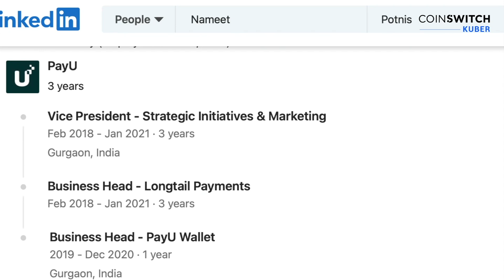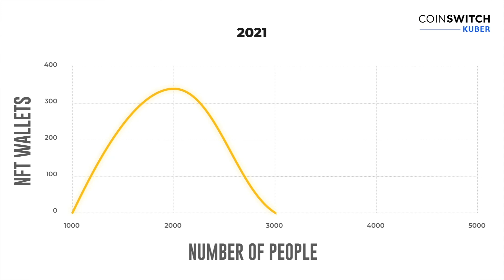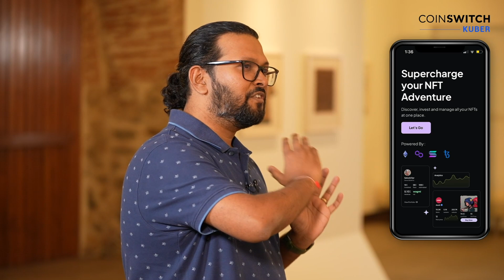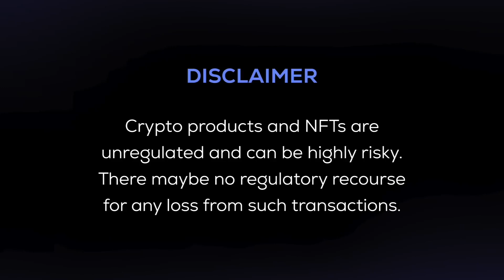Your Ultimate NFT Guide| How to Buy & Sell | Crypto Kranti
Still wondering what are NFTs, why do we need NFTs & most importantly how to make money from them?
You are not alone. This digital asset which has gripped everyone’s imagination has witnessed trading volumes to the tune of $947million in September 2022 alone according to data from DappRadar.
While NFT royalty such as CryptoPunks, Bored Ape Yacht Club & American artist Beeple who set an NFT artwork auction record, by selling his work for $69 million, are becoming household names… popular brands such as Nike, Puma, Disney, Burger King have also now adopted NFTs!
Just like everyone believed Bitcoin was the digital answer to store & transfer of value, NFTs are pitched as the digital answer to art & collectibles. Today we find them not just in the form of Art & Collectables, but also tickets, Music, Gaming, virtual fashion & memes to name a few, that allows people to buy them on the internet & get a unique digital token that proves authority over the work bought.

Timestamps:
00:00 Introduction
02:23 What Is The Need For NFTs?
04:38 How Did You Venture Into NFT Space?
15:32 NFT Artists To Look Out For In India

About CoinSwitch Kuber:
We didn't become India's biggest crypto company overnight. The journey to make money equal for all began in 2017 with just a handful of us.

CoinSwitch is now India's largest crypto app with millions of users and more than 500 employees. We're backed by some of the world's leading investors including a16z, Tiger Global, and Sequoia Capital.

The cornerstones of our culture are customer obsession and an employee-first approach. We're building a platform that democratizes investments for everyone — making them simple, safe, and accessible to every Indian.